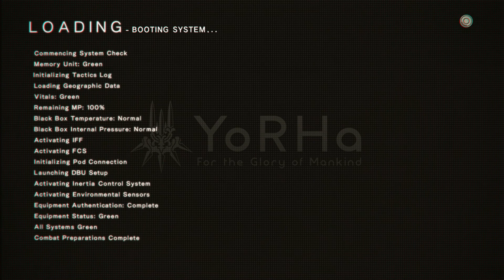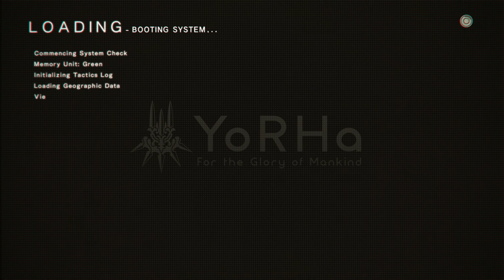Nier Automata 【ニーアオートマタ】 Walkthrough (Japanese Dub) Part 12 - Forest Kingdom and Floaded City